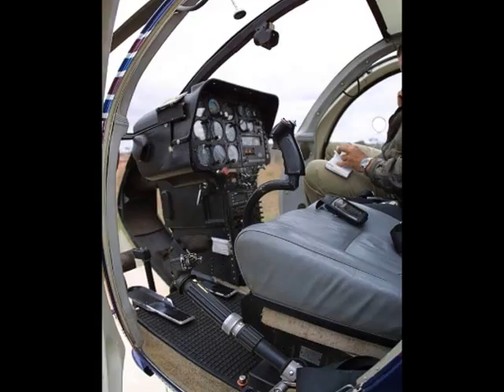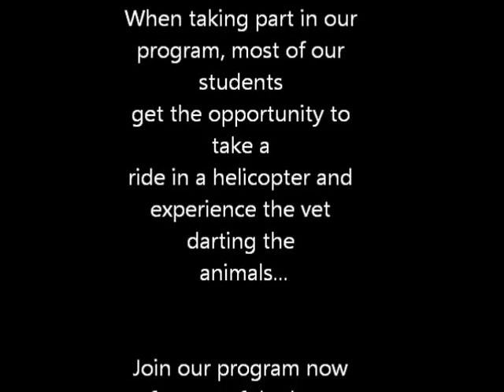Wildlife Vet Adventures from above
Most of our students taking part in the Wildlife Vet Adventures program get the opportunity to fly in a chopper while the Vet is darting the animals.

This gives them a great experience and you get to see how it is done up close and personal!

WILDLIFE VET ADVENTURES offers vet students and recently graduated veterinarians the opportunity to work with some of the best wildlife veterinarians in South Africa. Joining them in their day to day activities to capture, treat and handle wildlife in the field.

 This is a hands-on instructional and educational programme that will benefit any person looking to work in the veterinary or animal health field.
 But at the same time, you'll have the best time of your life doing it.

 Based in the beautiful province of Limpopo, you'll get the opportunity to work with different kinds of wildlife incl. Lion, Elephant, Cheetah, Leopard, Sable antelope, Black impala, Giraffe, Eland, Buffalo, Roan antelope, Hippo, Rhino, Blue Wildebeest etc.

 Our vets are involved with wildlife relocations, treatment of sick or injured animals and diagnosis and prevention of diseases. You will receive hands-on experience with the treatment and handling of wild animals in their natural environment.